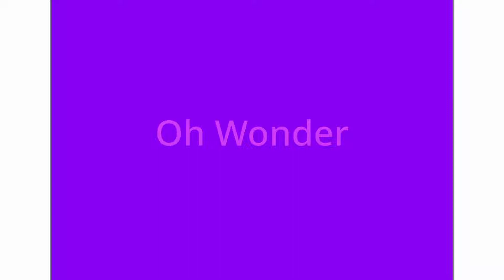Oh, Wonder // Bday Gift for Doomfox!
I won't be here for this premiere, so might as well post it :)
HAPPY BDAY

The ending is so glitchy ;-;

Character: Nyx (not mine, belongs to Doom)